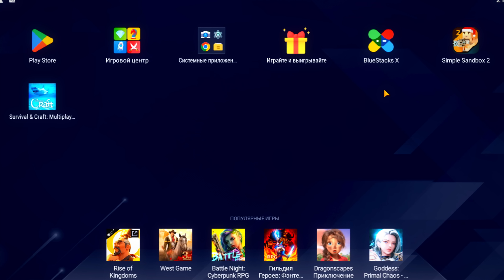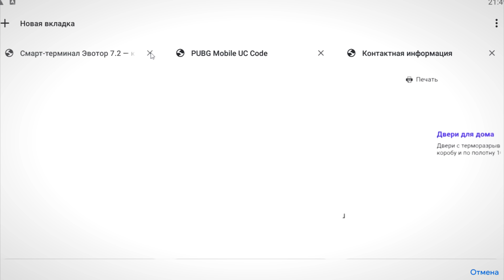ОХОТА НА ФЕЙКОВ В SIMPLE SANDBOX 2! НАШЕЛ НЕОНА В СИМПЛ САНДБОКС 2! 😱 | ОБНОВА В ССБ 2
Обнова в Симпл Сандбокс 2 принесла не только фичи, но и кучу фейков. Поэтому я решил ворваться в обновление в Simple Sandbox 2 и заняться охотой на фейков! Пора очистить ССБ 2 от моих фейков, ибо я не хочу, чтобы моих бандитов обманывали в SSB 2 какие-то ноунеймы, выдавая себя за меня.

Simple Sandbox 2 - продолжение популярной онлайн песочницы. Играй один или вместе с друзьями.

Лучшая бесплатная строительная песочница.
Лучшая бесплатная строительная песочница от первого и 3-его лица, в которой присутствует два режима: однопользовательский и многопользовательский.

Отличная физика, в том числе и механика, отвечающая за всевозможные манипуляции различными игровыми объектами.

Получить удовольствие от создания своего собственного МИРА в РЕАЛЬНОМ времени ты можешь благодаря нашему симулятору песочницы.

Создай своего персонажа, играй и наслаждайся симулятором один или вместе с друзьями.

Интересует создание мира с нуля? Тебе к нам.
Хочешь подключиться к уже созданному миру? Simple Sandbox 2 предоставит тебе и такую возможность.

Помогай друзьям создавать, строить различные сооружения, дома, города, целые крепости.

Хочешь стрелять, воевать? Выбирай из вооружения любимое оружие и атакуй, устраивай бои без правил и докажи своему противнику что ты круче!

Любишь гонки? Вместе с друзьями вы можете построить трассу, выбрать транспорт и гонять всю ночь на машинах.

Симулятор даёт возможность тебе выбрать лучший транспорт, будь то мотоцикл или самолёт.

Да-да, роботы, вертолёты, танки, интересные предметы для создания различных сооружений, космические самолёты, различное оружие для стрельбы, множество увлекательных фантастических карт - всё это лишь малая часть того, что ТЕБЯ ожидает в нашей онлайн игре - БЕСПЛАТНОЙ песочнице.

Попроси оценить друга свой виртуальный мир, пригласив его в игру.
Вместе с вами мы совершенствуем наш онлайн симулятор с каждым регулярным обновлением.

Просим КАЖДОГО из вас оставлять фидбек в комментариях в виде отзыва с предложениями по обновлению игры и её усовершенствования.

Прояви свой креатив здесь и сейчас!
С Simple Sandbox 2 у тебя неограниченный полет фантазии!

Присоединяйся к нам чтобы создавать уникальные МИРЫ, совершенствуя их с каждым выпущенным обновлением.